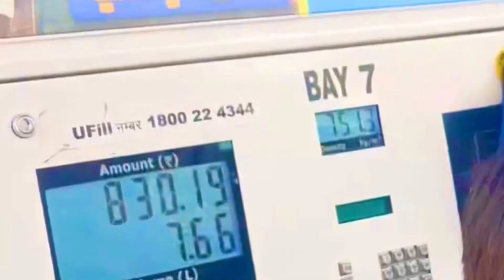petrol pump prank 😜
10rs KA petro dal do😂